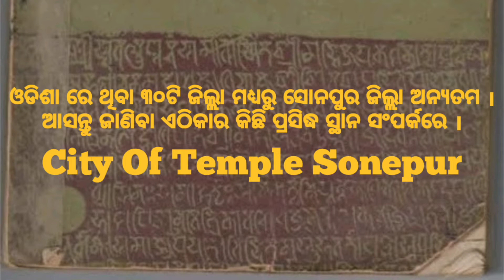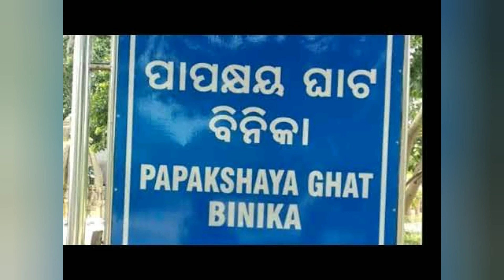Sonepur || Unseen || City Of Temple || Odisha Tourism || khambeswari Temple || Patali Srikhetra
Sonepur
Unseen Presence
Asa Bulijiba Sonepur
Have a look on some famous pictures of it
● Sashisena Temple
● Sureswari Temple
● Rameswara Temple
● Kosaleswar Temple
● Goddess Khambeswari
● Paschim Somnath
● Bhimbhoi Samadhi Pitha
● Bhagabati Temple
● Champeswar Temple
● Pancharatha Temple
● Subarnameru Temple
● Patali Srikhetra
● Lankeswari Temple
● Papakhya Ghata
● Gundicha Mandir
Visit these please
Odisha Tourism
Connect with our teligram channel